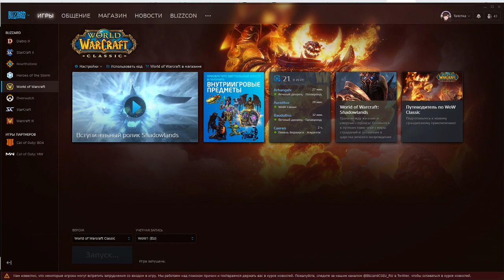Talichka wow classic